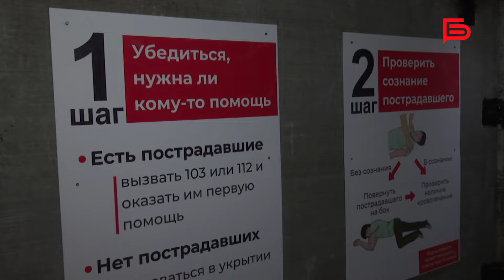Кто следит за порядком внутри укрытий на остановках общественного транспорта в Белгороде?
На сегодняшний день в городе укрепили 425 остановок: установили модульные конструкции и защитные блоки, положили мешки с песком.

Жителей попросили не мусорить там, однако почти сразу появились жалобы на чистоту и общий вид защитных сооружений.

Наши корреспонденты пообщались с сотрудниками Белгорблагоустройства и узнали, как поддерживается порядок в укрытиях.